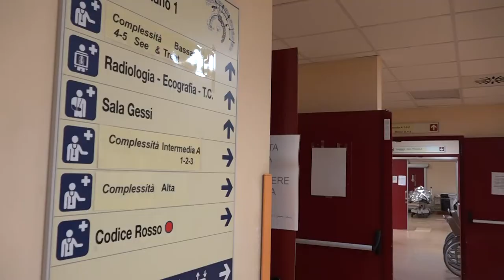Caldo record, la situazione al Pronto Soccorso. Anziani più a rischio